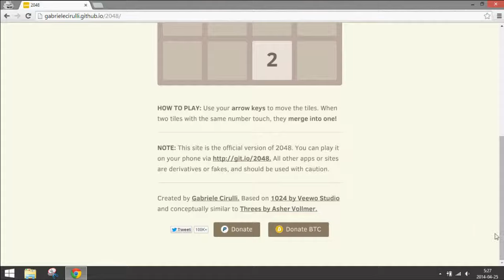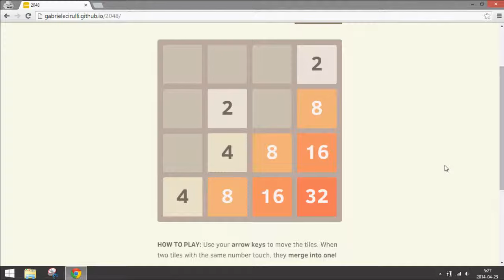How to Play 2048 in a Web Browser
You have probably played the mobile app, but have you wondered where the original is?